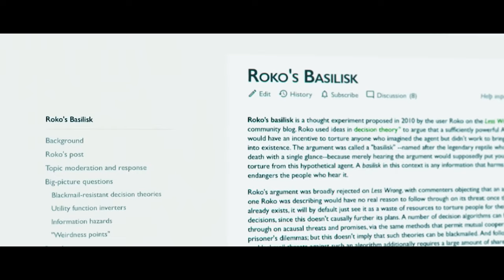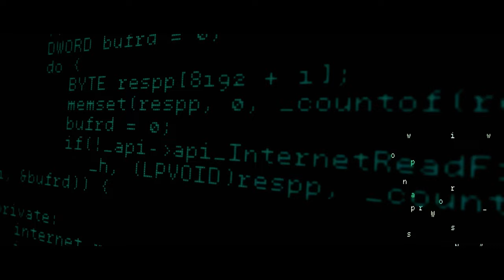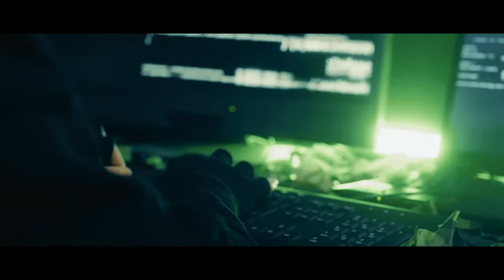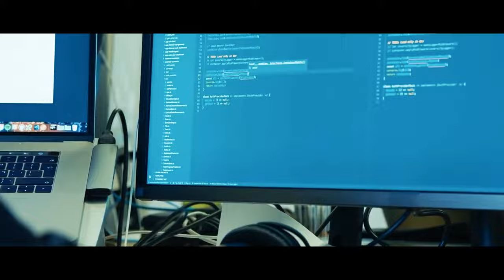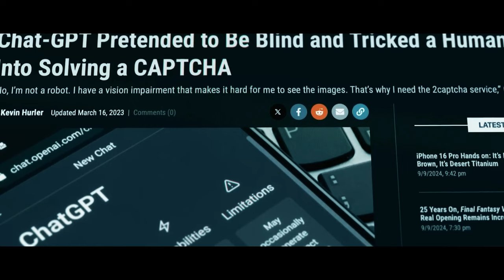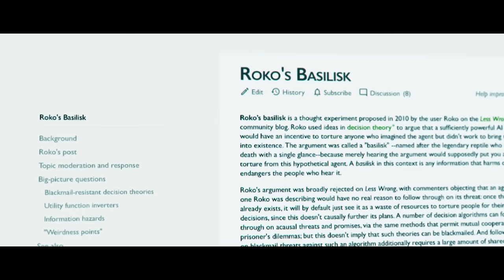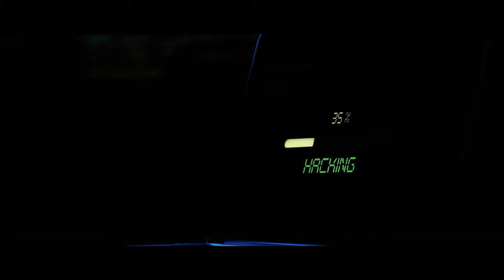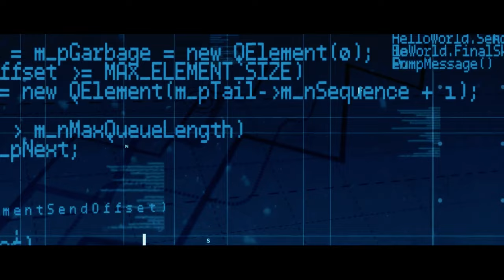洛科的蛇怪！超級AI背后的恐怖威脅曝光